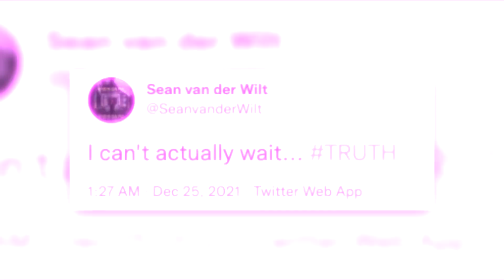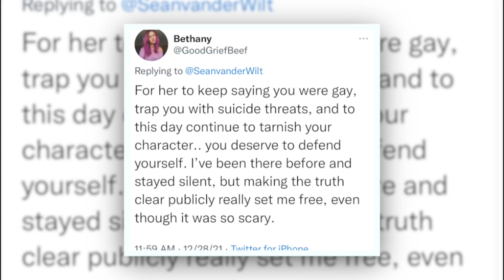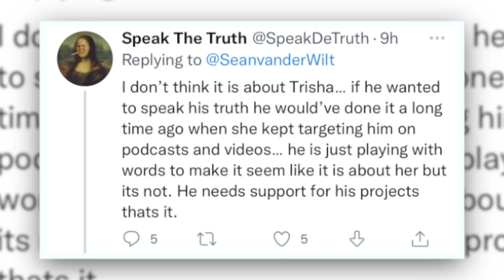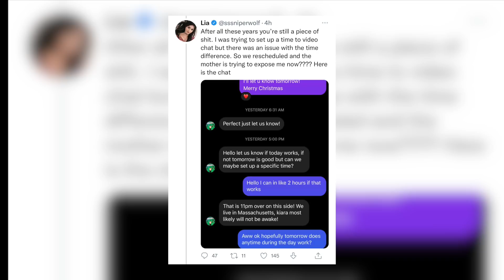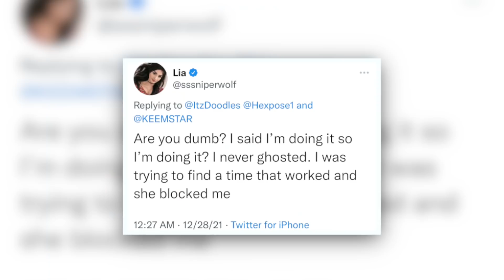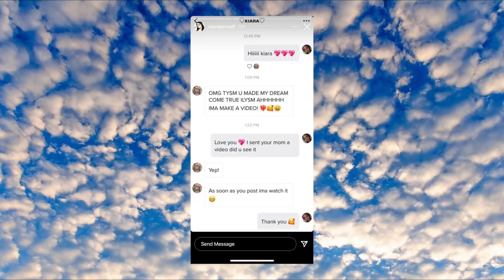the undoing of SSSniperwolf (this is horrible)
the undoing of SSSniperwolf (this is horrible) SSSniperwolf and Keemstar have been going at it hard. It all started when a terminally ill fan requested a video chat with sssniperwolf and things went left. things have been resolved as of now luckily.